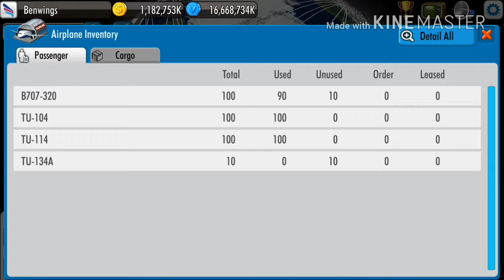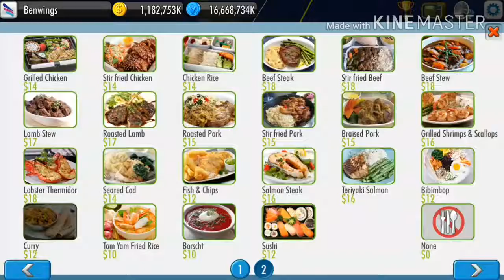TU 134!!! | Air Tycoon 4 #15